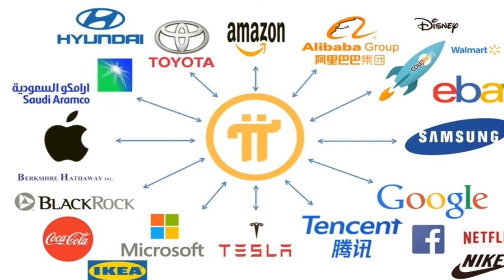Unlocking The Future: Pi Network's Revolutionary Multi-chain Wallet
The Pi Core Team is set to replace the Testnet with an innovative Multi-Chain Wallet, enhancing user experience and crypto versatility. Discover how this update will enable seamless asset exchanges across various blockchains, expand Pi Network's ecosystem, and offer more opportunities for users. Stay updated with the latest in crypto advancements on UncleG's MoneyTech.